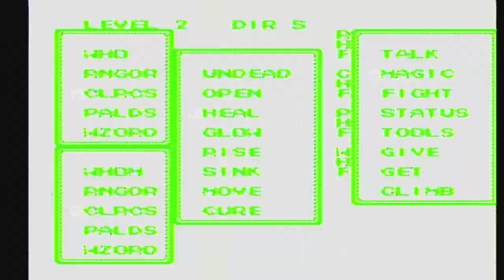Ultima III: Exodus [NES XLP] ep 18: Heroes Of Force And Magic pt 1